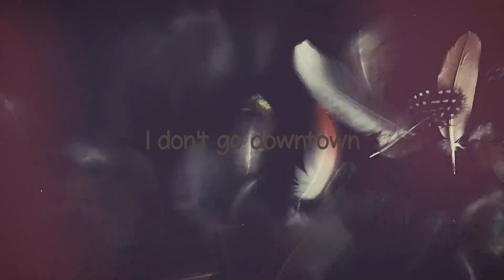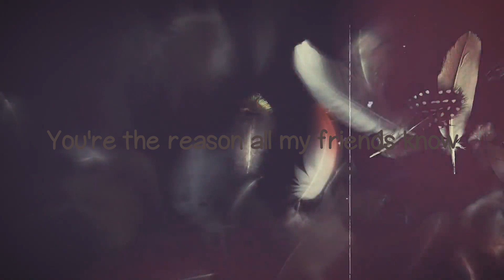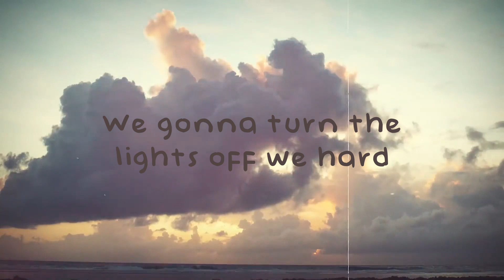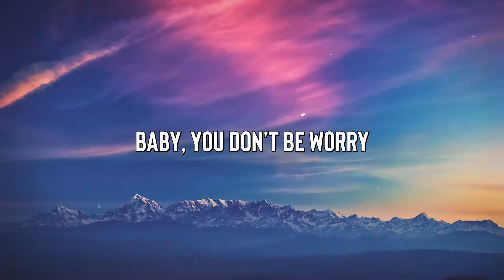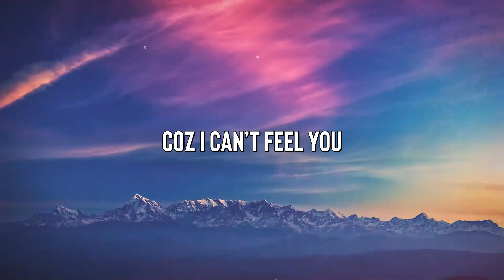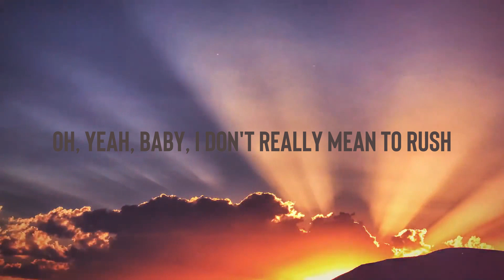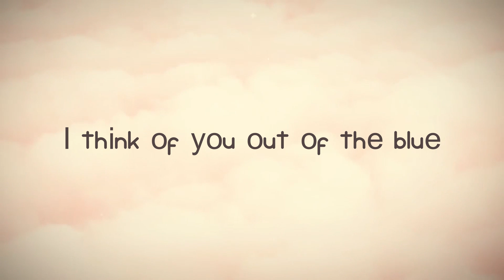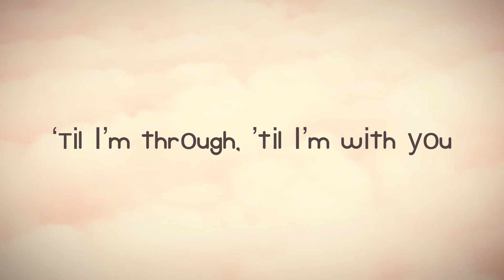i quit drinking - Kelsea Ballerini, LANY (Lyrics) 🦠